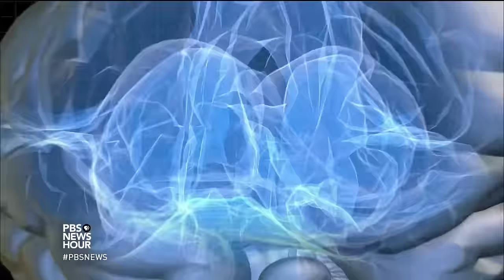The drug-like effect of screen time on the teenage brain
Teenagers today have never known a world without the internet, which may be why half of all adolescents say they’re addicted to their digital devices. In her new documentary “Screenagers,” Dr. Delaney Ruston explores why young people are so drawn to social media and video games and what effect it’s having on their brains. Ruston joins William Brangham to share what she’s learned.